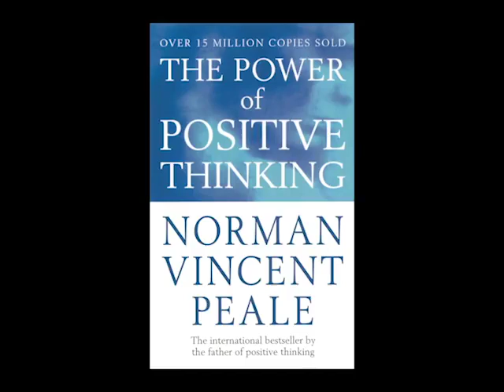The Power of Positive Thinking by Norman Vincent Peale Full Audiobook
Hello, I'm Sal Styles – an Animal Lover, Humanitarian, and the driving force behind various social media platforms, YouTube channels, and blogs. My mission is to raise public awareness and elevate the universe's vibration.

I'm passionate about educating the public on the importance of nature and animals, advocating for a world free from discrimination and violence. My goal is to guide individuals towards manifesting their dream lives, transcending ego, and fostering personal growth.

where I'm actively seeking contributors to help it grow and improve its SEO. Together, we can amplify our impact.

If you resonate with my mission and are keen on expanding your knowledge, check out this It grants you (and me) access to a free book, especially useful for those hard-to-find resources that often get taken down.

Remember, if you're like me and value absorbing knowledge while saving money, signing up for prime through the link will also get you $10 back. Let's embark on this transformative journey together!

Hi there, a  great audiobook for those interested in spirituality and learning more about various topics. Thanks.

Sentence-Summary: The Power Of Positive Thinking will show you that the roots of success lie in the mind and teach you how to believe in yourself, break the habit of worrying, and take control of your life by taking control of your thoughts and changing your attitude